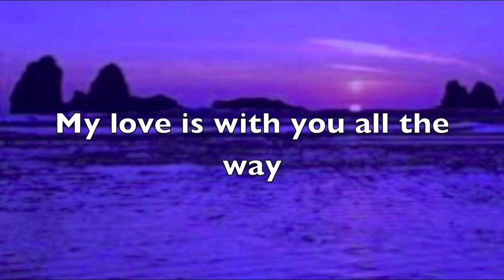After Two Days. by Eric Mackay - Poem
After Two Days. by Eric Mackay

Another night has turned itself to day,

         Another day has melted into eve,

        And lo! again I tread the measured way

         Of word and thought, the twain to interweave,

         As flowers absorb the rays that they receive.

        And, all along the woodland where I stray,

        I think of thee, and Nature keeps me gay,

         And sorrow soothes the soul it would bereave.

        Nor will I fear that thou, so far apart,

         So dear to me, so fair, and so benign,

        Wilt un-desire the fealty of a heart

         Which evermore is pledg'd to thee and thine,

        And turns to thee, in regions where thou art,

         To hymn the praises of thy face divine!